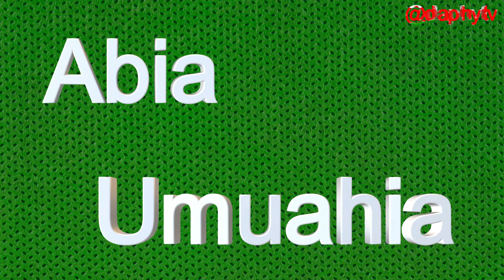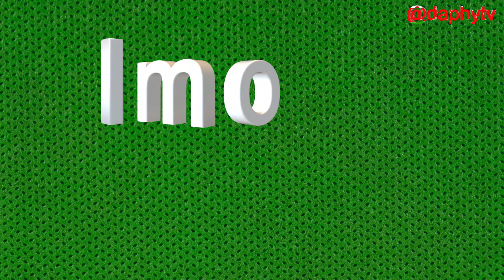Nigeria States and Capitals - Learn 36 States And Capitals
Nigeria states and capitals for school children. Learn the Nigerian 36 states and their capitals.

Below are the Nigerian States And Capitals.

1. Abia - Umuahia
2. Adamawa - Yola
3. Akwa Ibom - Uyo
4. Anambra - Awka
5. Bauchi - Bauchi
6. Bayelsa - Yenagoa
7. Benue - Makurdi
8. Borno - Maiduguri
9. Cross River - Calabar
10. Delta - Asaba
11. Ebonyi - Abakaliki
12. Edo - Benin City
13. Ekiti - Ado-Ekiti
14. Enugu - Enugu
15. Gombe - Gombe
16. Imo - Owerri
17. Jigawa - Dutse
18. Kaduna - Kaduna
19. Kano - Kano
20. Katsina - Katsina
21. Kebbi - Birnin Kebbi
22. Kogi - Lokoja
23. Kwara - Ilorin
24. Lagos - Ikeja
25. Nasarawa - Lafia
26. Niger - Minna
27. Ogun - Abeokuta
28. Ondo - Akure
29. Osun - Osogbo
30. Oyo - Ibadan
31. Plateau - Jos
31. Rivers - Port Harcourt
32. Sokoto - Sokoto
33. Taraba - Jalingo
34. Yobe - Damaturu
35. Zamfara - Gusau
36. Federal Capital Territory (FCT) - Abuja